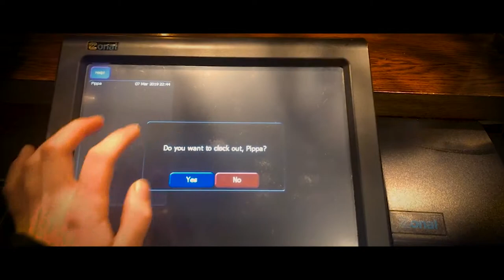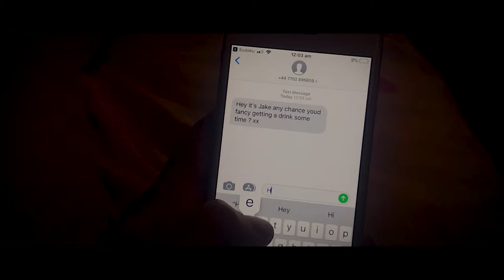Love Story 514432 x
A short film about love...yet again